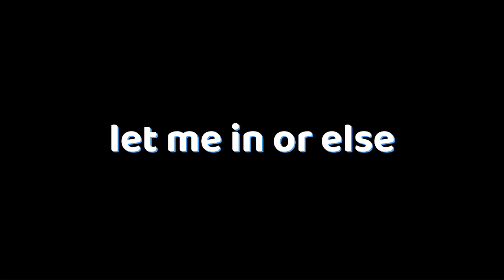My Application to the Missions SMP